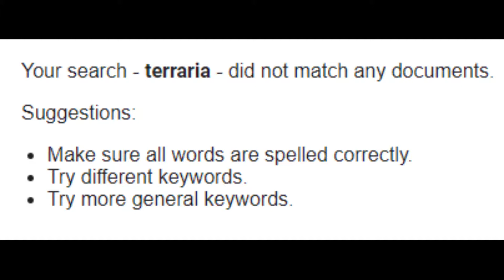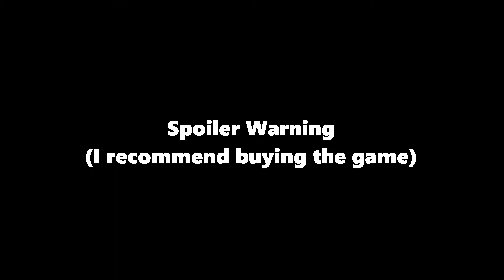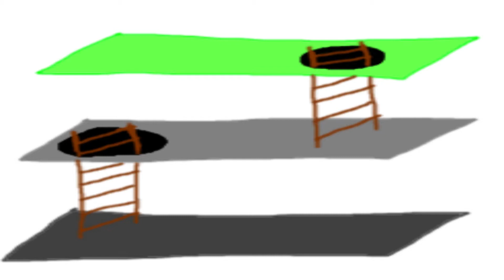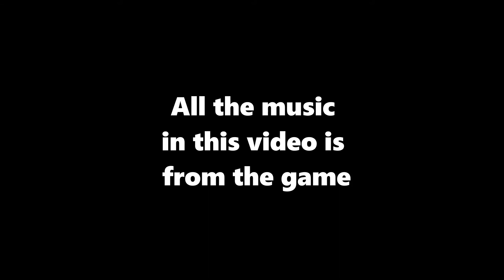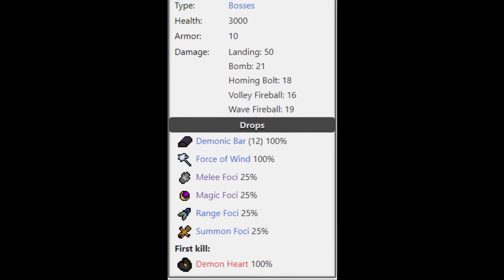The terraria inspired game you never played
This is my first "essay" type video ever but I hope I did ok. This game is honestly so good for where it's at in development and is so much fun to play.

All the music in this video is from the game and can be found on this